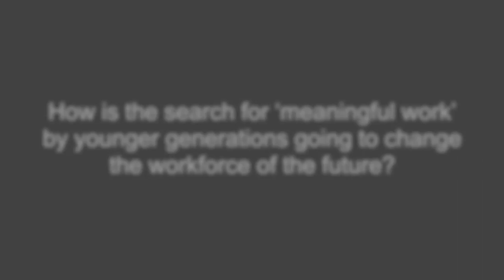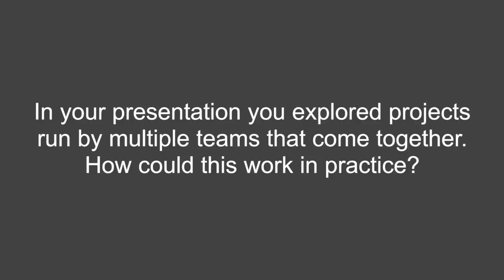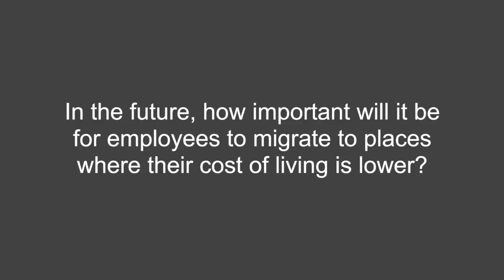HRD Summit | An Interview with Lynda Gratton and Tammy Erickson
We caught up with Lynda Gratton and Tammy Erickson, both members of the Thinkers50 2015, to discuss how to really build intelligent organisations and what future challenges and opportunities exist for human resource professionals